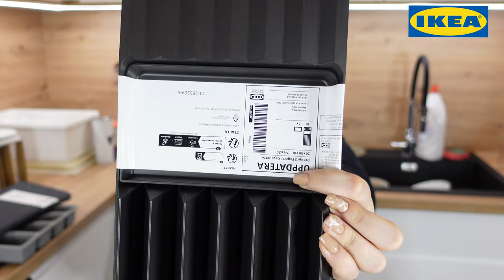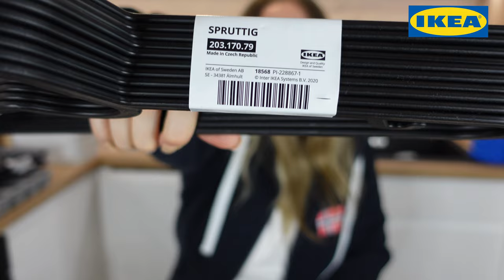VLOGMAS HAUL ZAKUPOWY